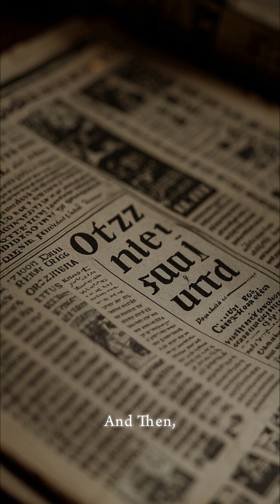The Ice Mummy That Blinked – Ötzi's Final Secret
In 1991, hikers in the Alps stumbled upon something chilling-an ancient man, perfectly preserved in ice for over 5,000 years. Named Ötzi, the Ice Mummy soon became one of the most fascinating archaeological discoveries ever. But beneath the science lies a series of eerie mysteries: a murder weapon, a trail of unexplained deaths, and one haunting claim… that Ötzi blinked. Was it science… or something far more unsettling?